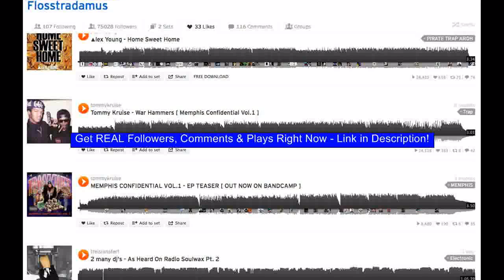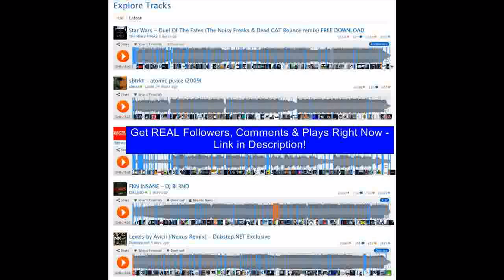FREE Soundcloud Promotion for You - Be the Next Tiësto's Club Life: Episode 183 [Tiesto]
Get REAL Comments, Followers, & Plays for FREE electric daisy carnival Tiësto MusicalFreedom maximal crazy Life kaleidoscope Club progressive stereosonic Elements HouseMusic elements podcast trance tiesto dance maximal electro Records episode tiësto Tiesto music 183 167 ultra crazy house (red) Dance Ultra life live club edc red Tiesto2011 TiestoLive TiestoSet DJTiesto Mix Get REAL Comments, Followers, & Plays for FREE